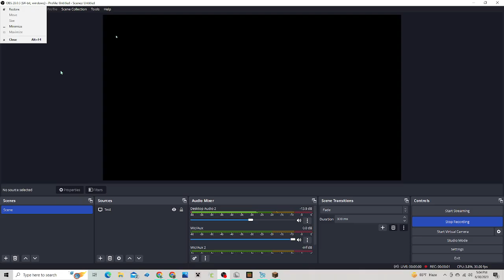Man Down!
"I count for two people"